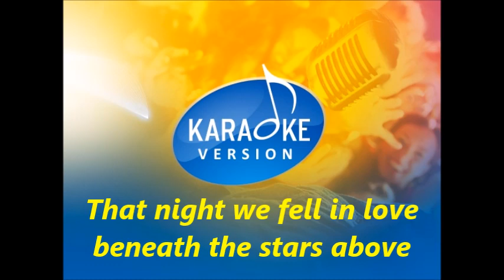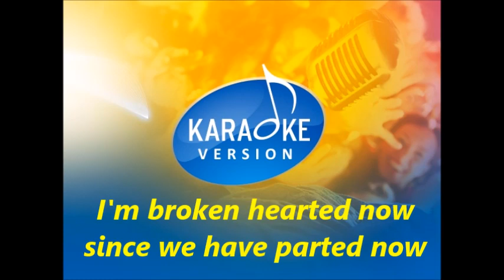(Karaoke)Remember Then by The Earls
A instrumental composition song with that great Doo-Wop(back-up) sound A music mix by Bitter Sweet Karaoke